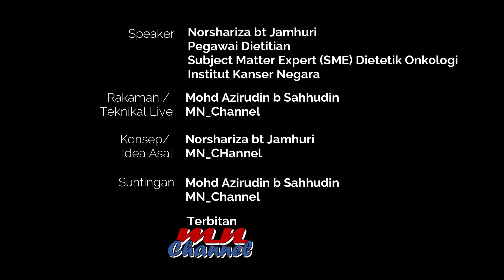Diet Kanser(Fakta atau Auta)llS2E12(Susu dan Cheese)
Perkongsian berkenaan dengan kaitan diet kepada pesakit kanser terutama dalam menjalani rawatan yang dijalani. Perkongsian diberikan oleh Dietitian Puan Norshariza Jamhuri yang merupakan Pegawai Dietetik dengan status Subject matter Expert (SME) Dietetic Oncology.

Beliau berpengalaman 7 tahun dalam mengurus dan menyelia diet pesakit kanser di Institut Kanser Negara dan telah berkhidmat selama 20 tahun dalam pengurusan diet di hospital Kementerian Kesihatan Malaysia.

Diharap dengan perkongsian ini dapat membantu menjadi rujukan kepada semua pesakit kanser.

Timestamp
00:00 Intro
00:13 Penerangan
01:26 Credits/Outro
Credits
Speaker : Norshariza Jamhuri
Tenikal/Rakaman Live: Mohd Azirudin b Sahhudin
Konsep: Norshariza Jamhuri
Suntingan : Mohd Azirudin Sahhudin
About MN_Channel
MN_Channel memberikan penumpuan perkongsian video berkenaan dengan
pendidikan. Antara penumpuan yang diberikan adalah terhadap subjek pengajaran di peimhkat Politeknik dan kesedaran diet kanser di kalangan rakyat Malaysia. Selain daripada itu terdapat perkongsian lain yang difikirkan bersesuaiaun dengan tujuan pendidikan dan mendidik penonton.